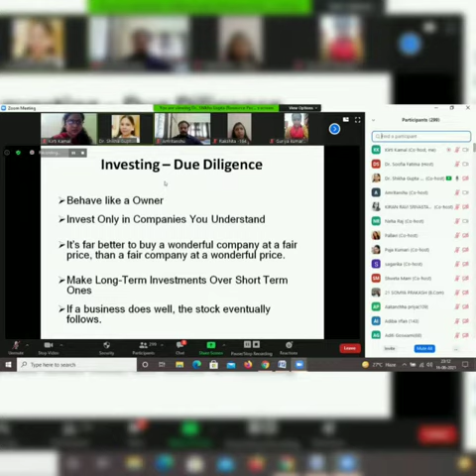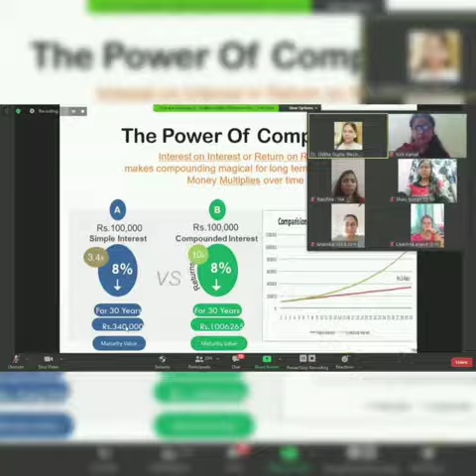Webinar on Gamification of Finance organised by Department of Commerce, Patna Women's College